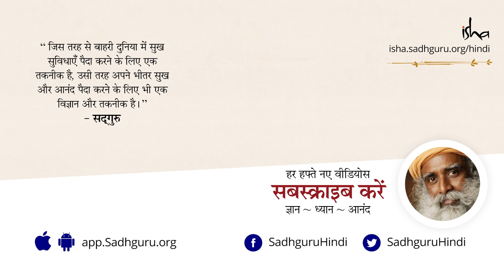आनंद में जीने का एक सरल तरीका। Do This One Thing to Live Blissfully [Hindi Dub]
जूही चावला ने सद्‌गुरु से पूछा कि ज़िन्दगी जीने का सबसे बढ़िया तारीख़ क्या है? हम क्या करें कि हम उस दिशा में बढ़ने लगें जहाँ हमें आनंद मिलेगा, ख़ुशी मिलेगी, जागरूकता मिलेगी और हम एक अच्छा conscious जीवन जीने लगेंगे?